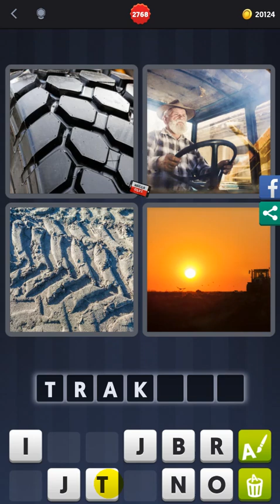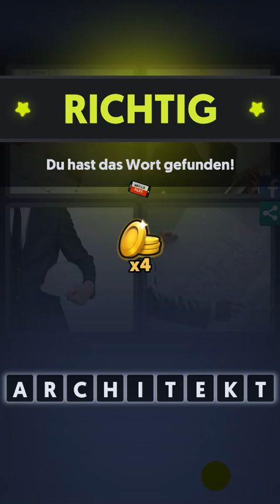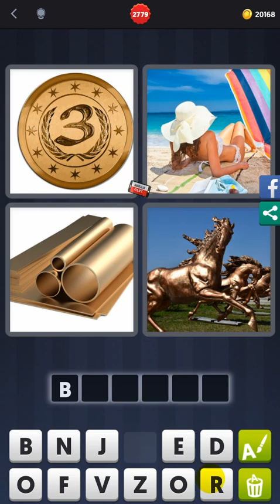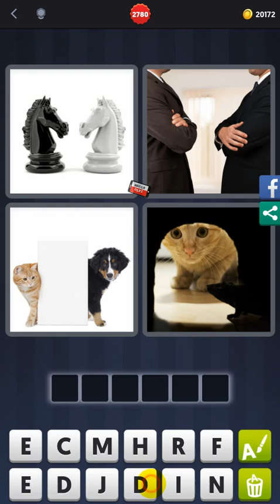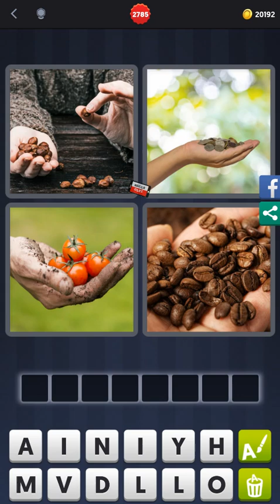4 Bilder 1 Wort - Level 2764-2789 - Löse 5 Rätsel in denen Pärchen zu sehen sind - Lösungen Ant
Lösung Antwort 4 Bilder 1 Wort - Level 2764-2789 - Löse 5 Rätsel in denen Pärchen zu sehen sind gespielt für

Bitte beachtet, dass die Level in zufälliger Reihenfolge innerhalb der einzelnen Folgen gespielt werden. Innerhalb der Folgen sind aber alle Level vorhanden.